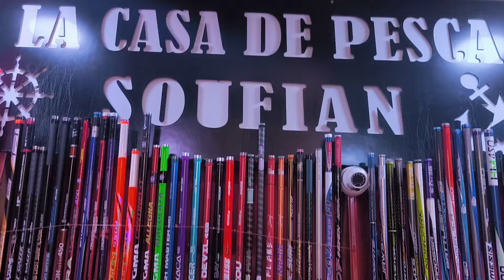عشاق الاكسسوارات SHIMANO DAIWA AKAMI 🔥💥✅🔝💯